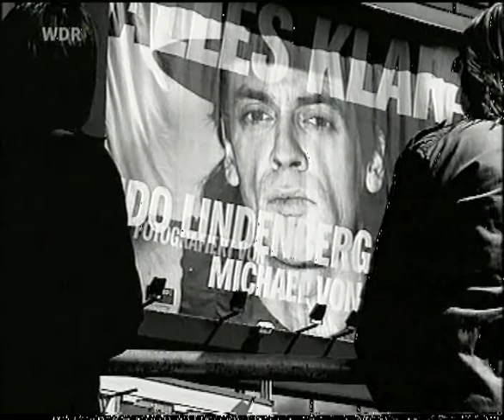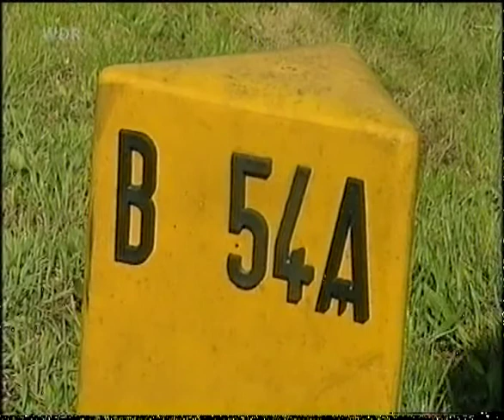Band "B54" from Germany on TV (WDR)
Band B54 on German TV (WDR)